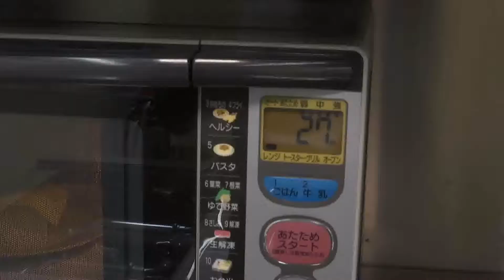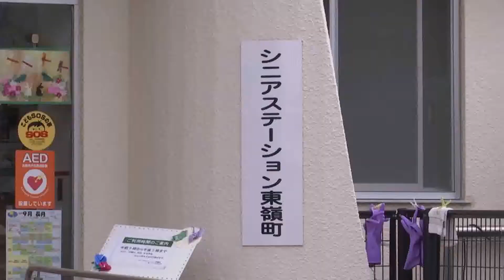大田区広報番組「シティーニュースおおた」令和2年10月後半号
「シティーニュースおおた」令和2年10月16日～令和2年10月31日放送
① 「フレイル予防」のための簡単メニューと運動